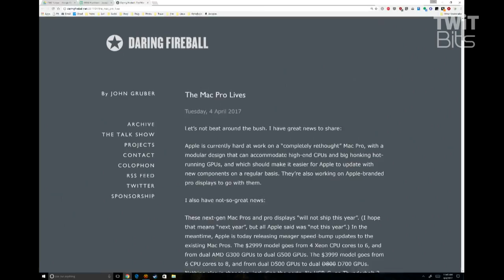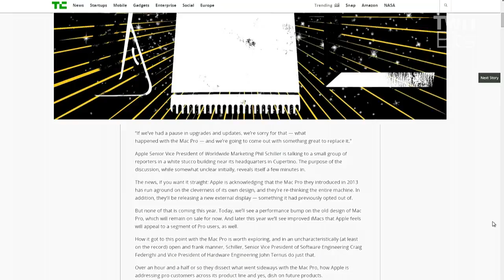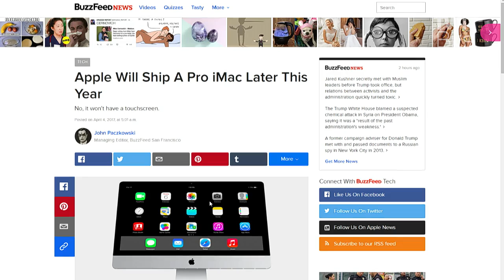New Mac Pro... in 2018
Apple updates the Mac Pro and promises it is "completely rethinking" the design of the upcoming Mac Pro... for 2018. Instead of a general announcement, Apple brought in a carefully selected group of 5 tech reporters and answered all their questions about the future of Mac hardware at Apple.